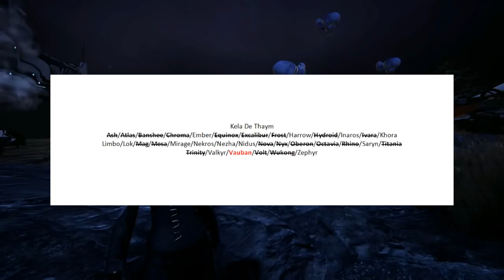L100 Kela De Thaym Assassination - Solo - Vauban Prime.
Wontolla - The Last Winter Ever